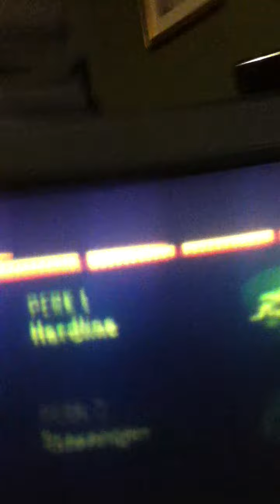My COD Black Ops 2 Classes January 12 2013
If You Want You Can Message Me A Good Class And Ill See If It Is Good And If It Is I Might Put It On My Next Video